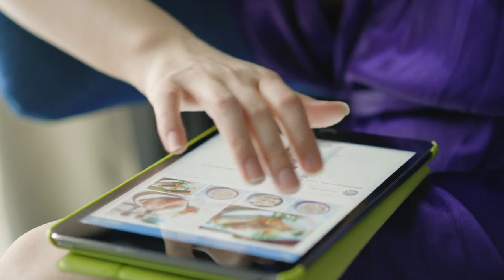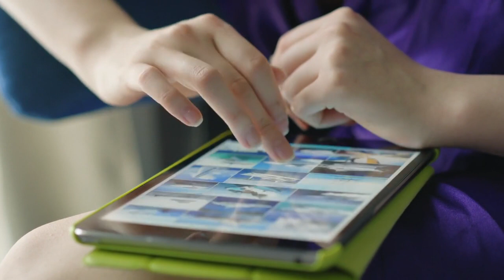Tập 1 | Thập Niên 70 Cả Nhà Là Thánh Cãi Chương 1 - 10 | Ngôn Tình, Hài Hước, Điền Văn, Khác | Mê Tr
Thập Niên 70 Cả Nhà Là Thánh Cãi Audio Tập 1 truyện Ngôn Tình, Hài Hước, Điền Văn, Khác mới nhất hay nhất

00:00:00 Chương 1: 1: Cô Bé Khác Biệt
00:02:24 Chương 2: 2: Nhặt Được Tiền
00:04:46 Chương 3: 3: Cha Mẹ Sắp Nhậm Chức
00:07:21 Chương 4: 4: Vì Sao Cả Làng Ghét
00:10:02 Chương 5: 5: Chị Và Anh Trai Cũng Sắp Nhậm Chức
00:12:42 Chương 6: 6: Chưa Thấy Mặt Đã Nghe Thấy Tiếng Mắng
00:15:09 Chương 7: 7: Hết Hi Vọng
00:17:36 Chương 8: 8: Tết Có Thêm Thịt Ăn
00:19:57 Chương 9: 9: Em Thấy Chị Ngốc Lắm Hả
00:22:21 Chương 10: 10: Phải Thể Hiện Năng Lực

Tác giả: Trí Xỉ Bất Thị BệnhThể loại: Ngôn Tình, Hài Hước, Điền VănGiới thiệu:Là một gia đình trời sinh trời nuôi thập niên 70, người nhà họ Bì không giống các gia đình khác.Ông Bì thường xuyên tranh cãi với đại đội trưởng, cuối được đưa lên làm đại đội trưởng.Bà Bì thường xuyên cãi nhau với hội trưởng hội phụ nữ, cuối cùng được đưa lên làm hội trưởng hội phụ nữ.Chị Bì thường xuyên cãi nhau với bà thím nuôi heo trong làng, cuối cùng trở thành tay nuôi heo cừ khôi, tiếng tăm bay xa mười dặm.Anh Bì thường xuyên cãi nhau với thầy giáo trong làng, cuối cùng khiến mình trở thành thầy giáo nổi tiếng khắp vùng.Bé Bì thường xuyên cãi nhau với người nhà, cuối cùng lại khiến mình trở thành đồ bỏ đi không ngóc đầu lên được.Bé Bì tuy cãi không thắng, nhưng vận may lại tốt. Hôm nay cô nhóc lên núi tìm được ổ gà rừng, ngày mai xuống sông lại bắt được con cá chép, ngày kia đào đất lại đào ra được một rương báu...Thực ra bé Bì có một bí mật nho nhỏ, bình thường cô không nói gì không phải vì cô cãi không lại người nhà, mà vì cô thực ra một đứa miệng quạ đen.